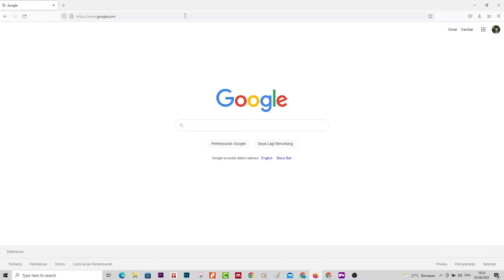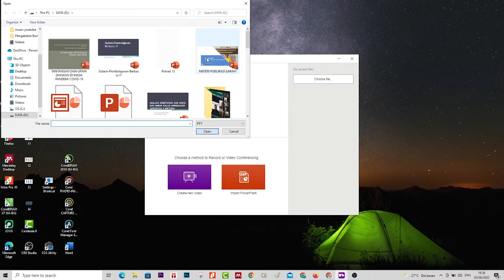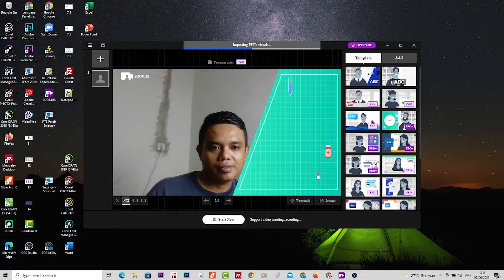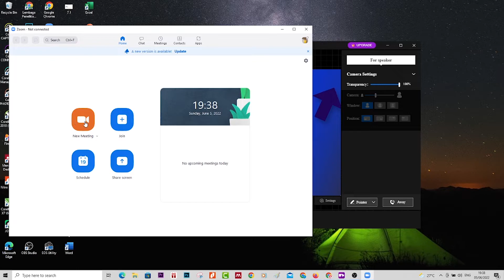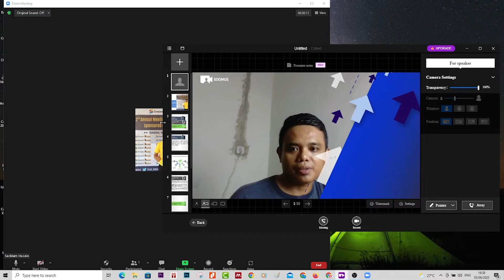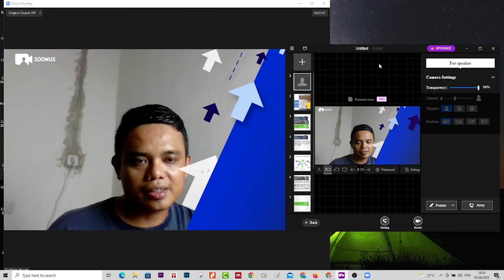CARA PRESENTASI TANPA SHARE SCREEN DI ZOOM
BEGINI CARA CARA PRESENTASI TANPA SHARE SCREEN DI ZOOM

do i need an app to join a zoom meeting